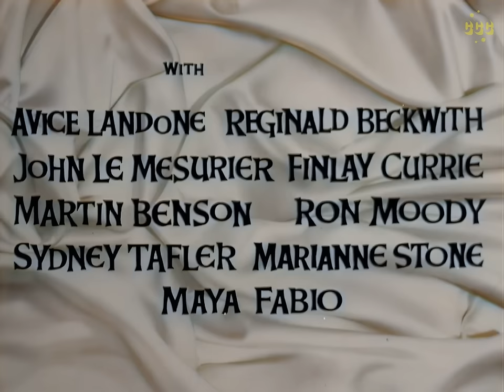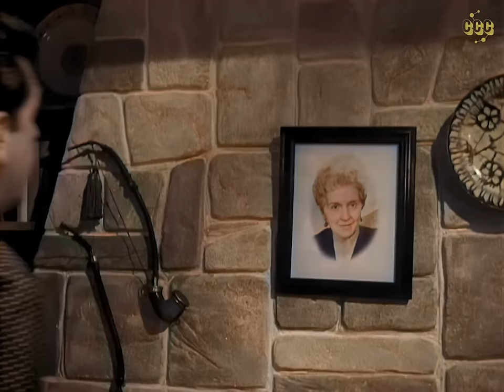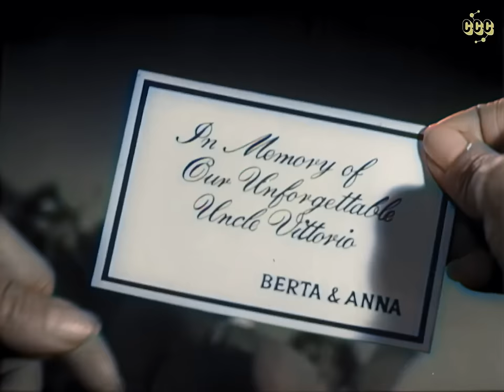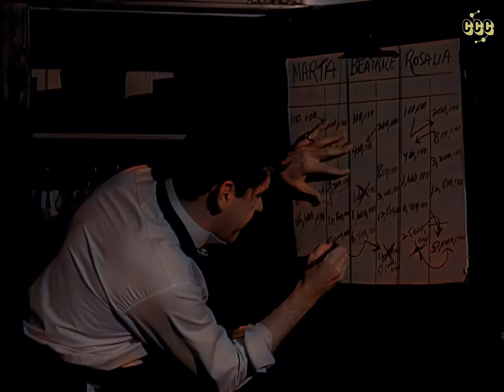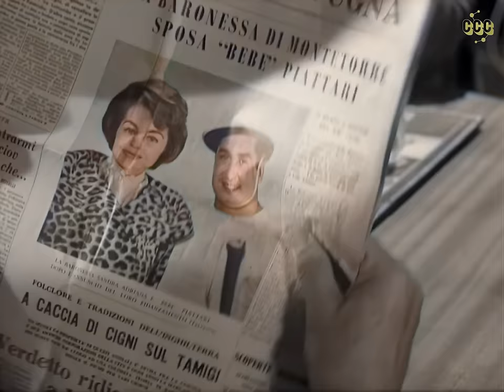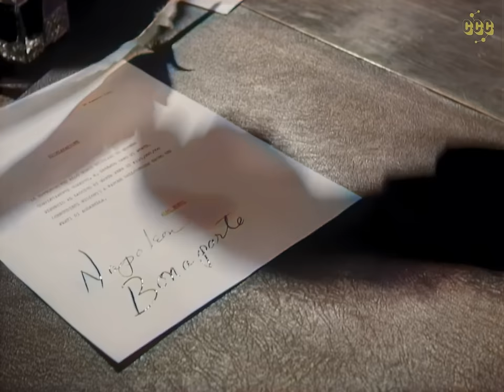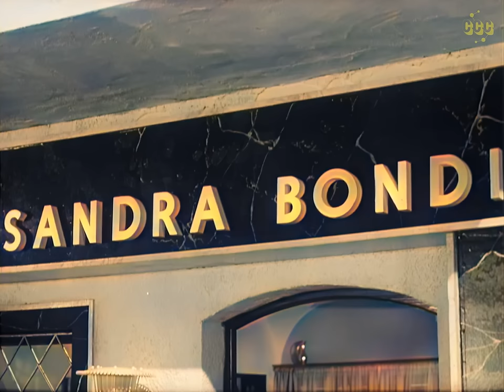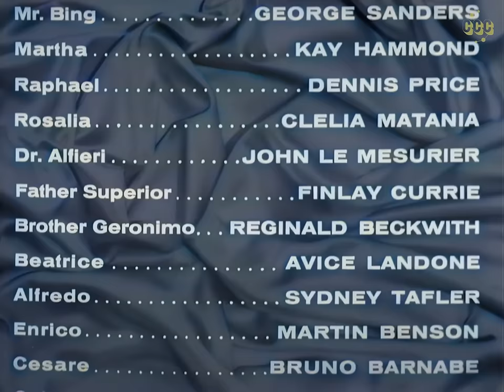5 Golden Hours 1961 | Colorized Full Movie | Ernie Kovacs, Cyd Charisse, George Sanders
The Escapades of a Merry Widow With a Credit Card at the Cemetery!
A petty crook gallantly consoles wealthy widows and is doing all right in his chosen profession until he meets and falls in love with a lovely baroness, who knows all about get-rich-quick schemes.

Original title: Five Golden Hours (1961)

Director: Mario Zampi
Writer: Hans Wilhelm
Stars: Ernie Kovacs, Cyd Charisse, George Sanders
Genre: Colorized classics, Comedy

This film comes with English & French audio. Go to video settings ⚙️  to change your audio / subtitle language options.